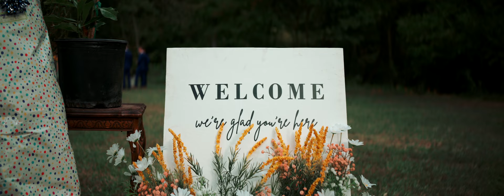Trailer: The Wedding Of Cassidy & Robert